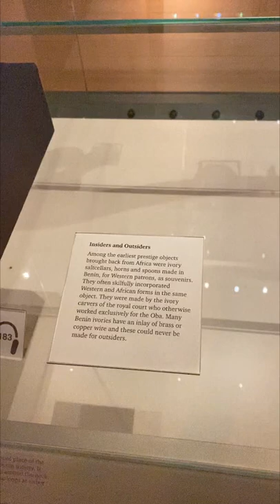Benin Bronze Queen Idia Mask British Museum